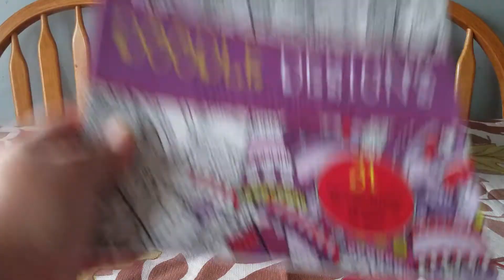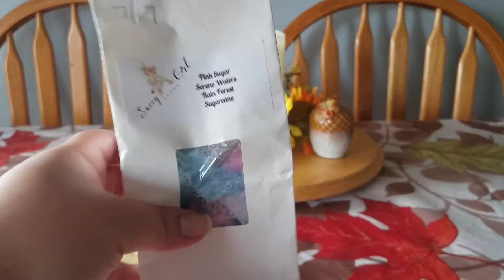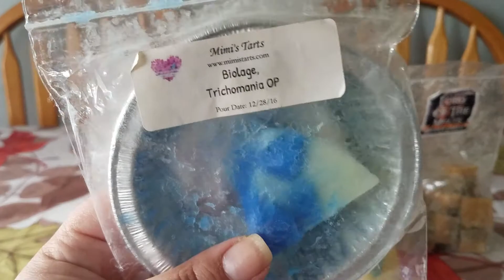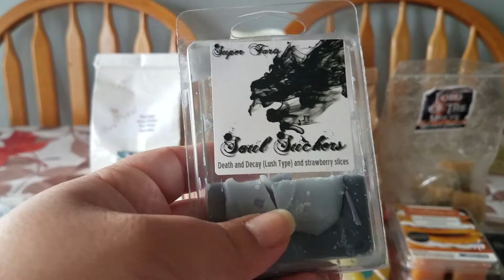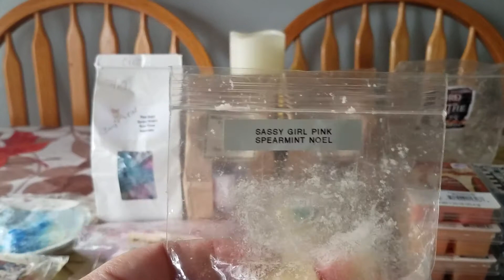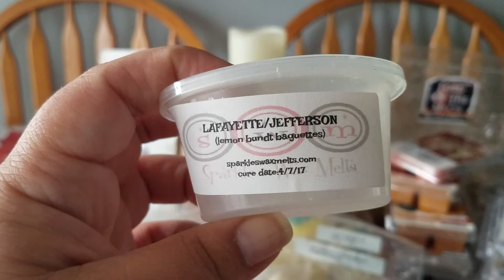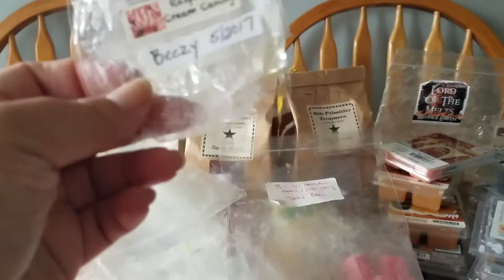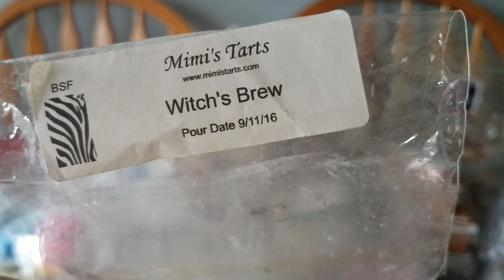Biweekly??? Melts Box 11/13/17